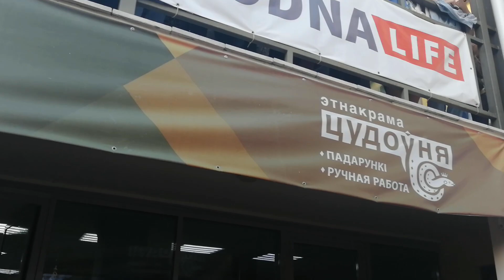На улице в Гродно состоялся отмененный в театре спектакль «451 по Фаренгейту»